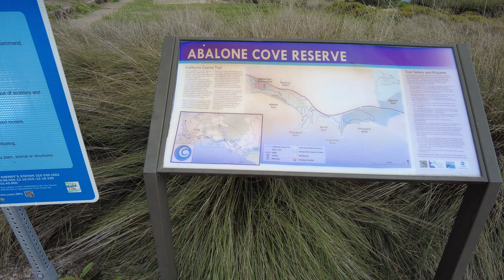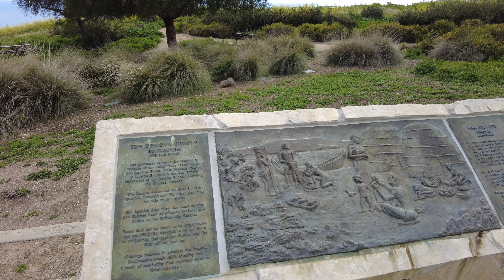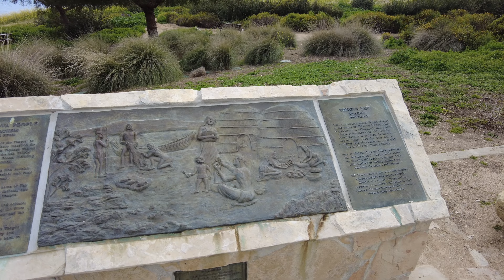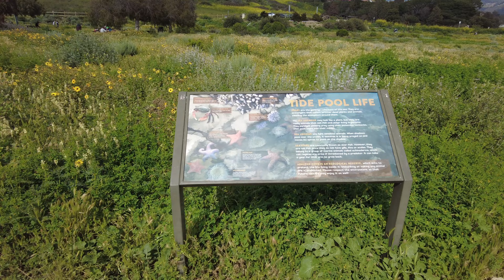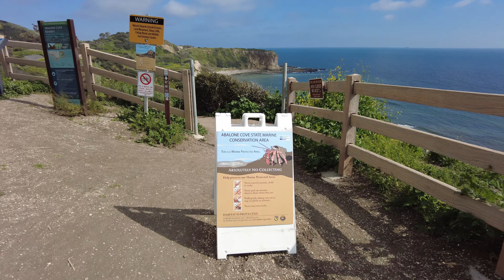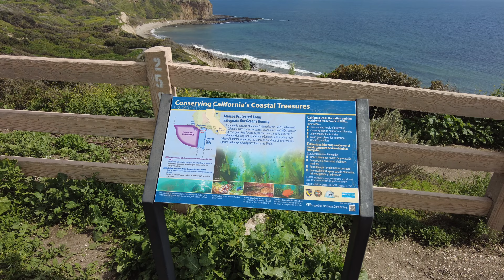[4K] Abalone Cove Reserve Walking Tour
Join us on a walking tour of Abalone Cove Reserve inRancho Palos Verdes, CA

Shot in 4K with an Osmo Pocket 2